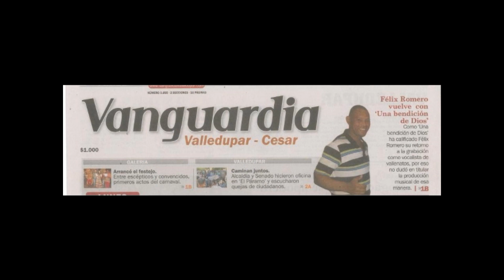Como se la pedi a mi DIOS. Felix Romero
Cancion: Como se la pedí a mi DIOS.
Autor: Fabian Romero Atencio
Interpretes: Felix Romero y Kike Luquez
Álbum: Como se lo pedí a mi DIOS.